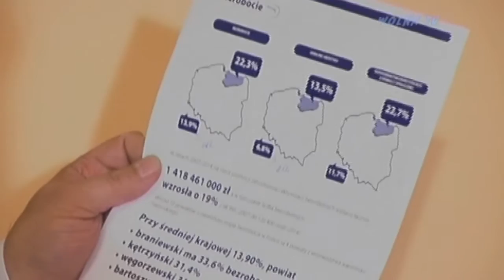PiS Nowe otwarcie